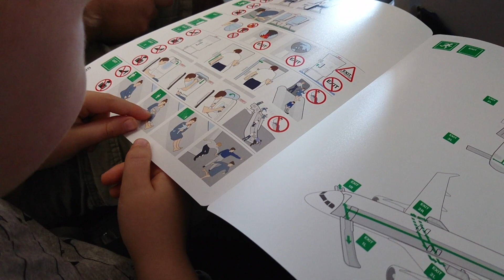Flying to and arriving at Frankfurt Terminal 1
The adventure continues! In this video we are travelling from Dublin Airport to Frankfurt Airport Terminal 1 where we are connecting flights within Terminal 1.This airport is huge and really busy but easy enough to navigate around. There are plenty of shops and restaurants at terminal 1 as you can see in this video.